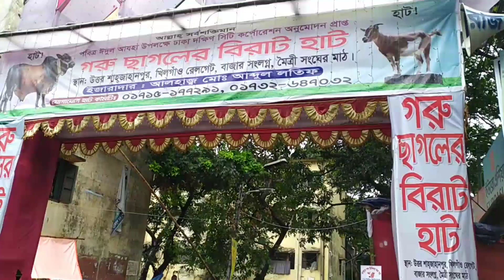বৃষ্টি তে থেমে নেই গরু বেচাকেনার দাম দর তবে বৃষ্টি থামলেই বেড়ে গেছে গরুর দাম